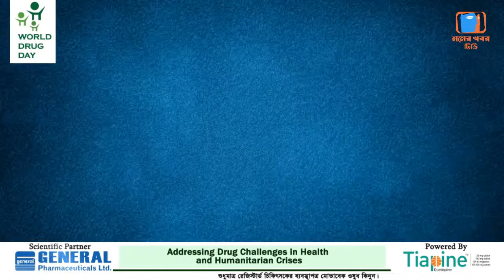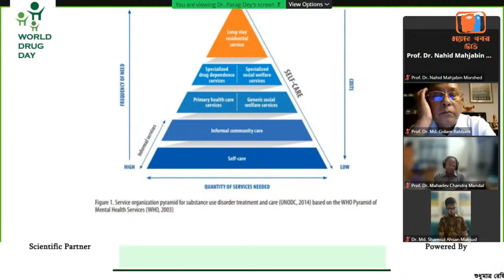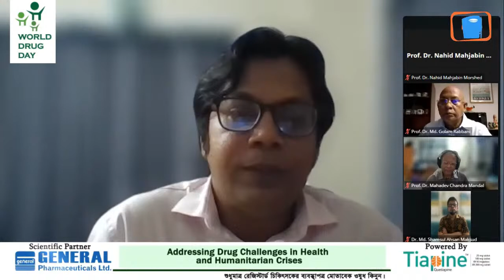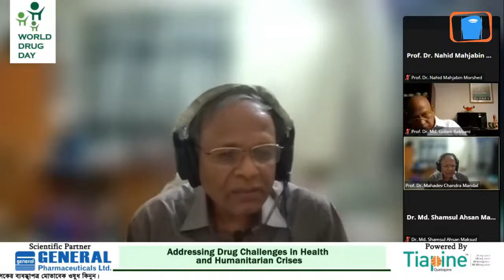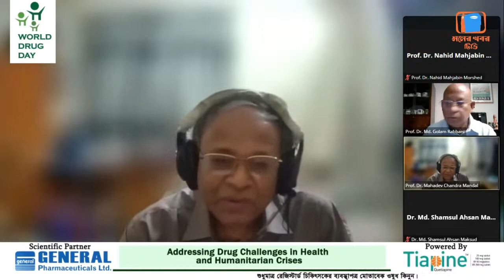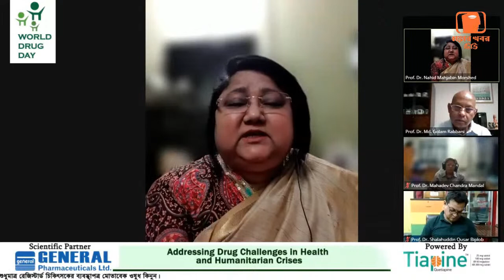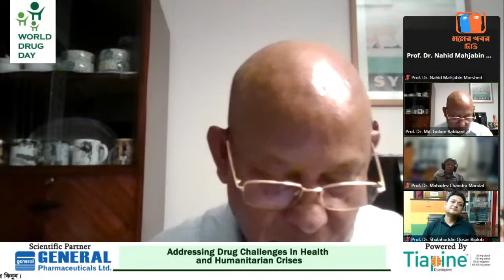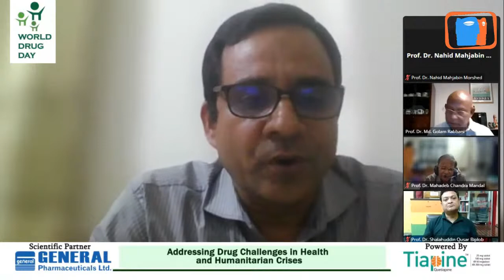𝐖𝐨𝐫𝐥𝐝 𝐃𝐫𝐮𝐠 𝐃𝐚𝐲, 𝟐𝟎𝟐𝟐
Live_Webinar on 𝐖𝐨𝐫𝐥𝐝 𝐃𝐫𝐮𝐠 𝐃𝐚𝐲, 𝟐𝟎𝟐𝟐
Theme: 𝑨𝒅𝒅𝒓𝒆𝒔𝒔𝒊𝒏𝒈 𝒅𝒓𝒖𝒈 𝒄𝒉𝒂𝒍𝒍𝒆𝒏𝒈𝒆𝒔 𝒊𝒏 𝒉𝒆𝒂𝒍𝒕𝒉 𝒂𝒏𝒅 𝒉𝒖𝒎𝒂𝒏𝒊𝒕𝒂𝒓𝒊𝒂𝒏 𝒄𝒓𝒊𝒔𝒆𝒔
𝘿𝙖𝙩𝙚: 𝙅𝙪𝙣𝙚 27, 2022, 𝙈𝙤𝙣𝙙𝙖𝙮
𝙏𝙞𝙢𝙚: 9.30 𝙋𝙈 (𝘽𝙖𝙣𝙜𝙡𝙖𝙙𝙚𝙨𝙝 𝙎𝙩𝙖𝙣𝙙𝙖𝙧𝙙 𝙏𝙞𝙢𝙚)
Scientific Partner: General Pharmaceuticals Limited
Powered By: Tiapine
Media Partner: Moner Khabor TV
Drug abuse remains one of the biggest threats to health and the society in general. It's one of the major issues that the world is struggling with and which needs to be completely eliminated from the society.
Every year, the International Day against Drug Abuse and Illicit Trafficking is observed on June 26. The main aim of this day is to spread awareness about the physical and psychological impact of substance abuse, drug overdose deaths, and drugs-related problems across the globe.
Our aim for this webinar is to "𝐈𝐧𝐜𝐫𝐞𝐚𝐬𝐞 𝐀𝐰𝐚𝐫𝐞𝐧𝐞𝐬𝐬 𝐭𝐨 𝐑𝐞𝐝𝐮𝐜𝐞 𝐃𝐫𝐮𝐠 𝐀𝐛𝐮𝐬𝐞".
To Join Zoom ID: 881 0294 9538
Pass-code: Tiapine